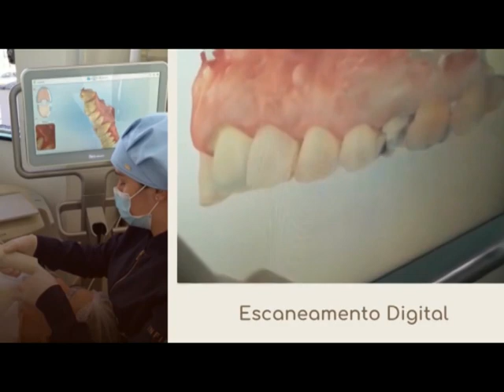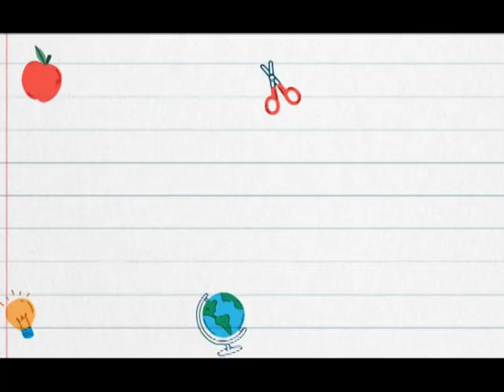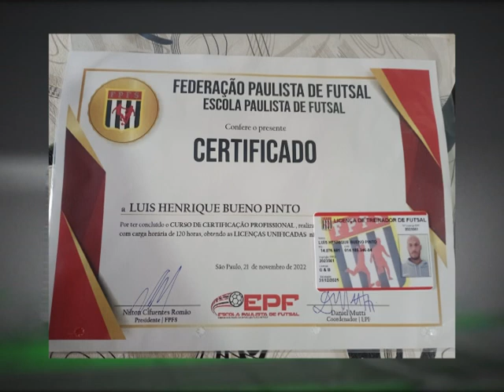TV Sul Esporte 09/02/23 - Convidado Bilu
No TV Sul Esporte de hoje, João Augusto recebe o treinador Bilu.